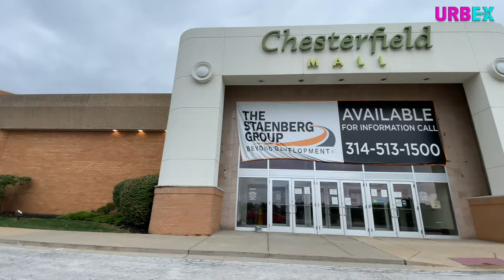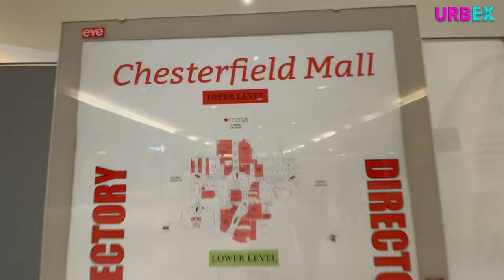CHESTERFIELD MALL- CHESTERFIELD MO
Welcome to the sister mall to the infamous Jamestown mall. When I visited it was obvious that this mall was headed for the same date as Jamestown. Let’s head inside and check it out maybe for the final time.